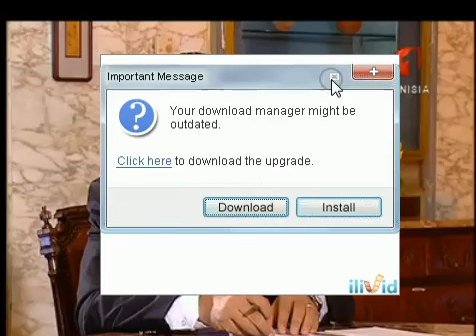Le Président Moncef Marzouki : relation avec l'Égypte et les terroristes tunisiens en Syrie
Lors d'une interview accordée à Al Watania 1, le Président Moncef Marzouki :
- Je ne quitterais pas le Palais avant les prochaines élections
- lA Relation diplomatique AVEC l'Égypte
- L'Union du Maghreb arabe
- La Tunisie, l'un des premiers pays exportateurs de terroristes vers la Syrie, quel avenir pour ces jeunes tunisiens